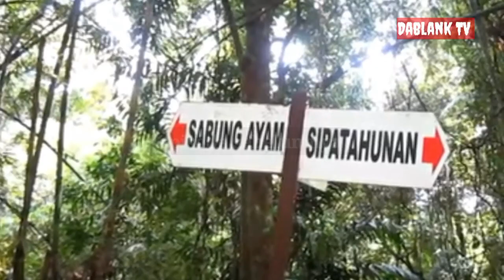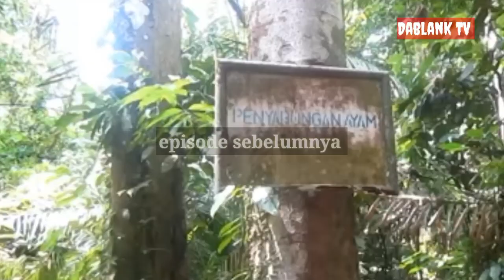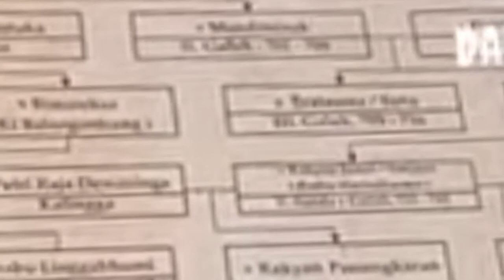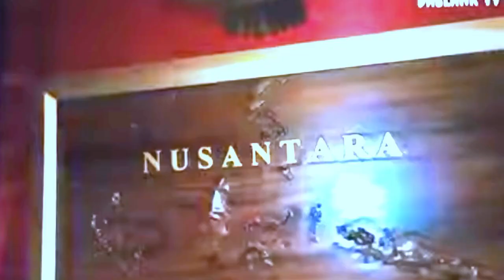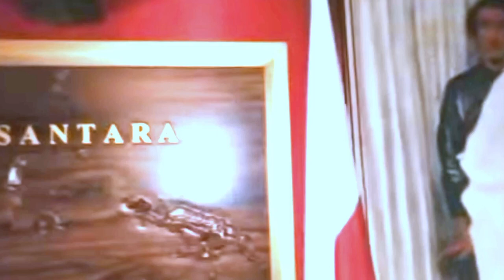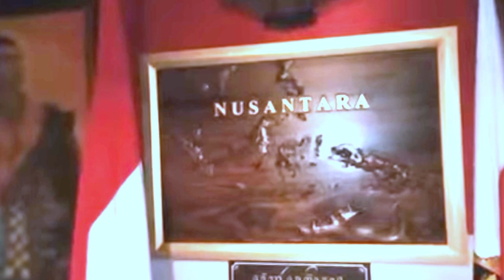Sejarah Ciung Wanara episode 2 kelahiran ciung Wanara dan hariang Banga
Ciung Wanara adalah kisah raja Sunda Galuh yang melegenda. kisah ciung Wanara bukan hanya terkenal di Jawa barat tetapi ciung Wanara di kenal secara nasional. Perang Bali igusti Ngurah Rai menaamakan pasukan perang nya dengan nama ciung Wanara.

kisah Ciung Wanara ini di ambil dari berbagai sumber salah satu sumber narasi nya adalah disdik.purwakartakab.go.id